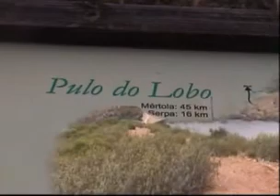Rapidinha em Serpa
Salto a Serpa para tiragem da cortiça e volta de moto ao Pulo do Lobo